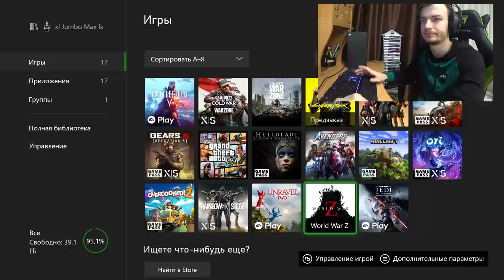МЫШЬ И КЛАВИАТУРА ДЛЯ XBOX SERIES X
Подключаем клавиатуру и мышку к Xbox Series